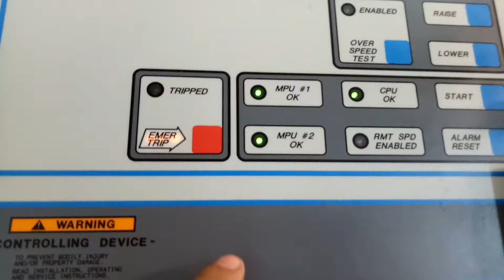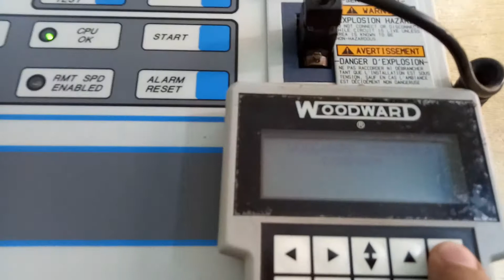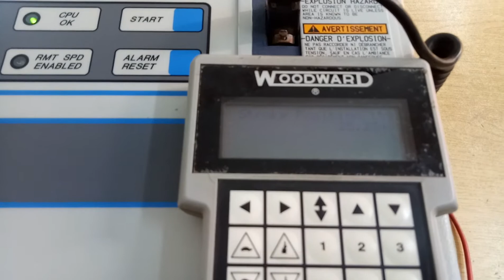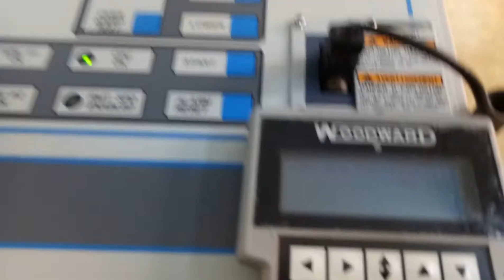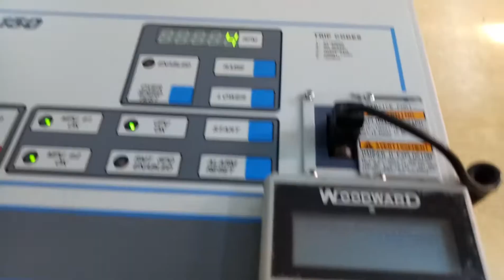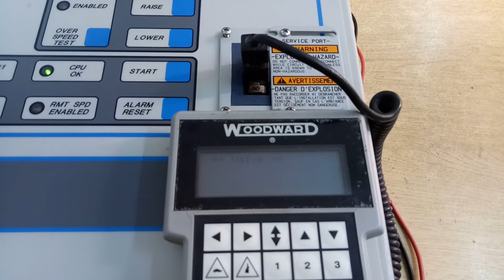Governor Valve Stroking/ Calibration Checking Woodward Peak 150 Control System for Steam Turbine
Governor Valve Stroking/ Calibration Checking
Woodward Peak 150 Control System